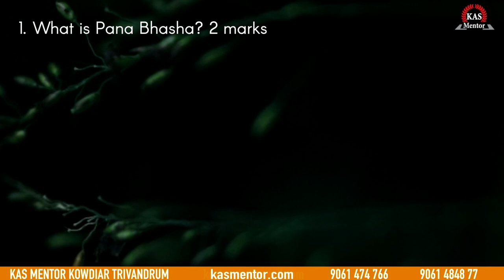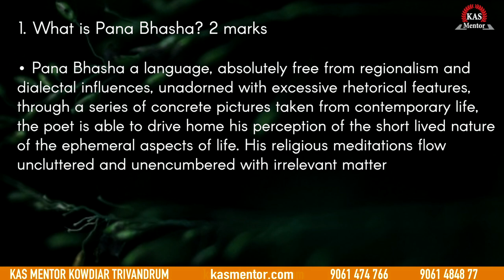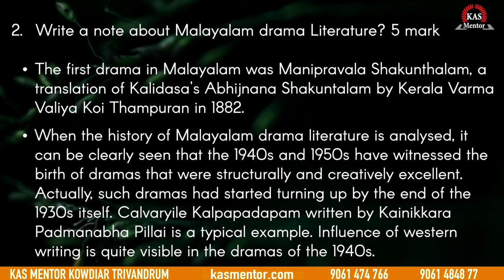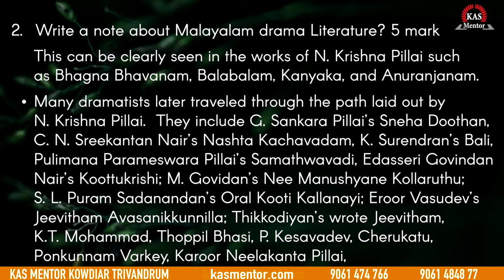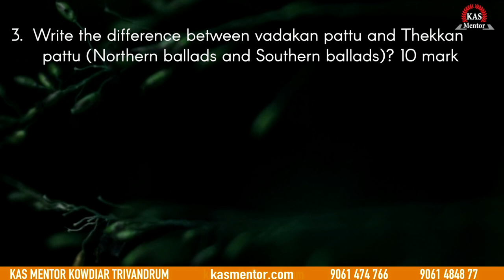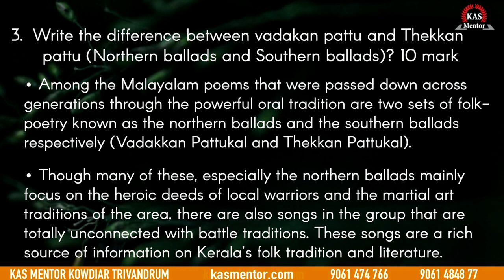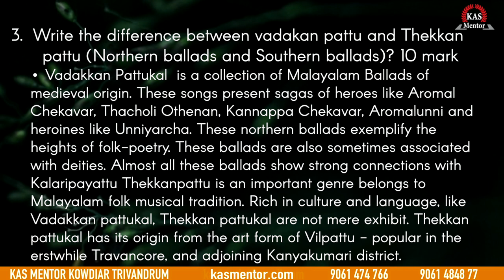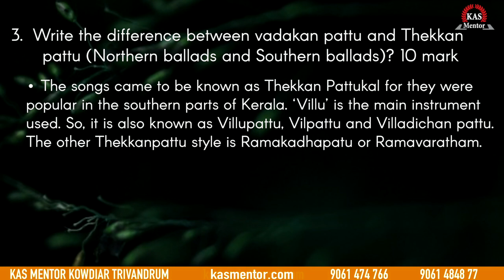History & Evolution of Malayalam Language | Drama & Literature | KAS Mains Discussion Series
This video describes about the practice questions from Art and culture of Kerala syllabus for KAS Mains exam. This module exclusively deals with the evolutionofmalayalam. The video aims to provide an idea regarding evolution of Malayalam in terms of pana bhasha, differentiation of thekkan pattu and vadakkan pattu and growth of drama literature in Malayalamlanguage.
A total of 3 practice questions (having marks- 3, 5, 10) have been discussed in this video.